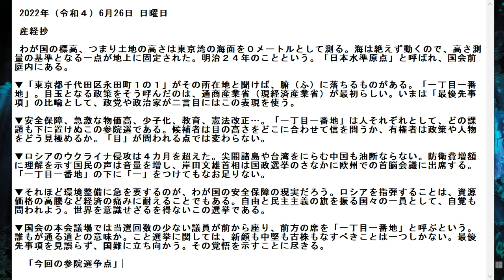今回の参院選争点。2022年06月26日 日曜日#音読産経妙コラム産経新聞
サブチャンネル中国語の聞き取りにどうぞ。6月26日(日曜日）
2022 年 6 月 26 日星期日（令和 4）

 产经新闻　産経妙

 日本的海拔高度，也就是陆地的高度，是以东京湾的海平面为0米来衡量的。随着海洋不断移动，作为高度测量参考的点固定在地面上。据说是明治24年。它被称为“日本标准起源”，位于国会前院。

▼ 当您听到“东京都千代田区永田町1-1”是地点时，您的脑海中就会浮现出一些东西。 “一丁目一番地”。似乎通商产业省（现经济产业省）最先提出了这样的重大政策。现在，作为“头等大事”的隐喻，政党和政治家在第二个词中使用了这个短语。

▼ 安全、物价飞涨、少子化、教育、修宪…… “一丁目一番地”是这个议员选举，每个人都不能把任何任务放在下面。候选人在哪里看他们的眼睛，选民如何识别政策和人？问“眼睛”这一点没有区别。

▼俄罗斯入侵乌克兰已经超过四个月。关注尖阁诸岛和台湾的中国也保持警惕。公众对增加国防开支表示理解的声音越来越大，首相岸田文雄将在全国大选期间出席在欧洲举行的首脑会议。将“一”放在“一丁目一番地”下仍然不够。

▼ 日本安全的现实是改善环境刻不容缓。指向俄罗斯也忍受着资源价格飙升等经济痛苦。作为挥舞自由和民主旗帜的国家的一员，您将受到挑战。这次选举别无选择，只能了解世界。

▼在国会全体会议上，选举人数较少的议员从前面坐下，前面的座位被称为“Icchome Ichibanchi”。这是否意味着每个人都会经历的道路？关于选举，新人、中游、老股应该做的只有一件事。面对国家危机，不要误会最高优先级。一切都是为了表现出这种决心。

“这次的众议院选举问题”